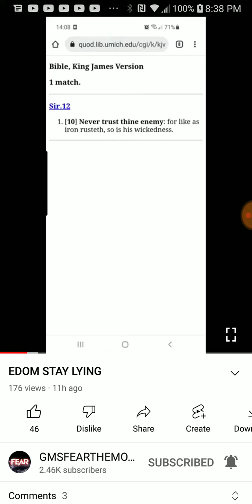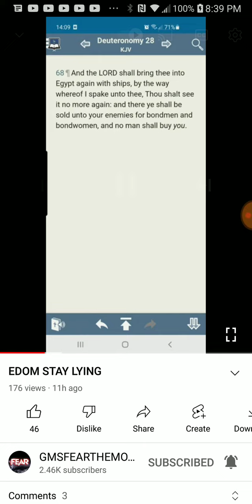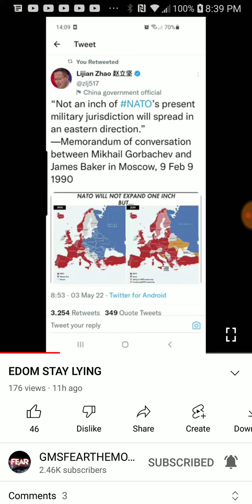PT.1 of 4 , Edom stays lying